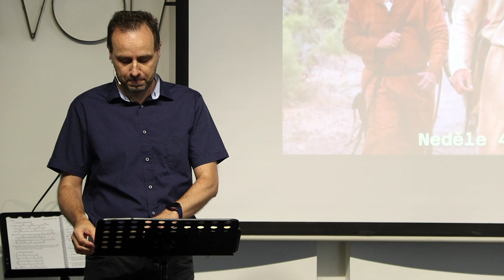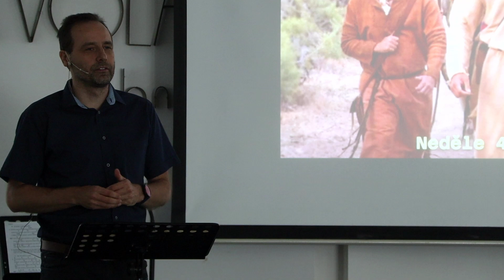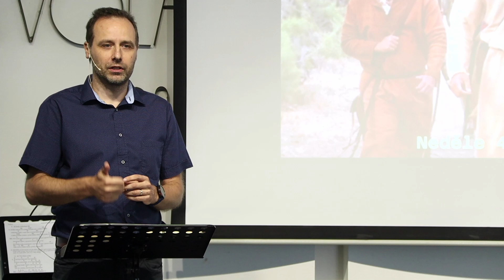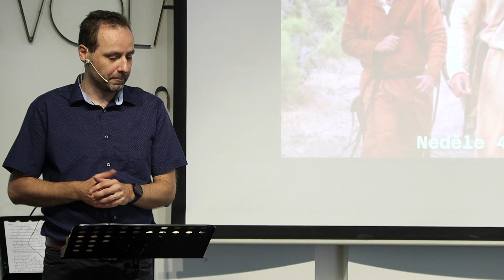Učedníci - Lukáš Wilček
Kázání je z neděle 4.8.2024